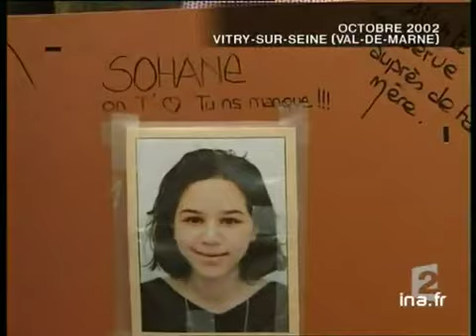[Réception de l'association "Ni putes ni soumises"]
1er fevrier 2004
Reportage. Compte rendu de la soirée donnée par l'association "Ni putes ni soumises" à Paris hier, où des personnalités politiques de tous bords étaient présentes. Commentaire sur des images factuelles et d'archives alternant avec les interviews de Laurent FABIUS, député PS, de Nicole GUEDJ, secrétaire d'état aux programmes immobiliers pour la justice,Jean-Louis Borloo et de Fadela AMARA, présidente de "Ni putes ni soumises". Présences d'Arlette LAGUILLIER, Jack LANG, Cecilia SARKOZY. Images d'archive INA